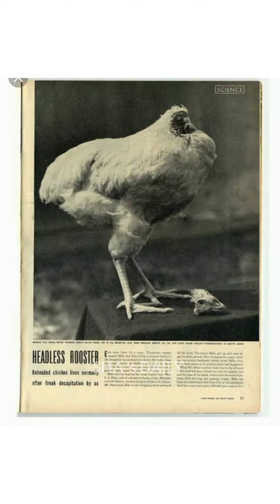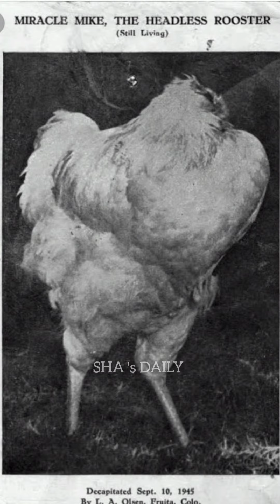18 മാസം തലയില്ലാതെ ജീവിച്ച കോഴിയുടെ രഹസ്യം പുറത്തായി🐔😱🤷🏻‍♀️